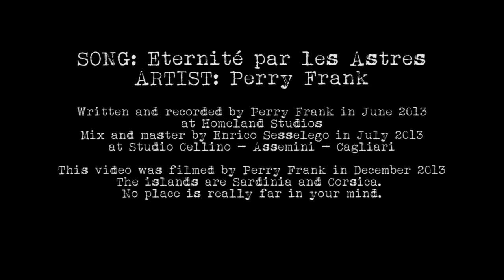PERRY FRANK - Eternité par les Astres | Ambient Music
SONG: Eternité par les Astres
ARTIST: Perry Frank
ALBUM: Soundscape Box I (2014)

Perry Frank: guitars, keyboards, organ, strings, sounds and visions

Song written, performed and recorded by Perry Frank in June 2013
Master and mix by Enrico Sesselego - Cellino Studios - Assemini - July 2013
For info about Enrico Sesselego:

The video was filmed by Perry Frank, taken from the flights Cagliari-Barcelona / Barcelona-Cagliari.
The islands are Sardinia (up) and Corsica (down) and reverse.

L'Eternité par les astres è un opera scritta da Louis Auguste Blanqui nel 1872
Nell'opera Blanqui analizza la possibilità dell'esistenza di dimensioni parallele infinite che necessariamente portano all'idea di infiniti nostri doppi che ripeteranno o varieranno i nostri gesti. Questi temi, che saranno cari a Borges, o a Escher, per certi versi appartengono anche agli aspetti più teorici della fantascienza. Lo stesso tipo di riflessione però considerato nella diacronia e non nella sincronia porta verso i concetti di eterno ritorno di Nietzsche.
« Ogni astro, qualunque astro esiste un numero infinito di volte nel tempo e nello spazio, non in una soltanto delle sue forme, ma così com' è in ognuno dei momenti della sua esistenza, dalla nascita alla morte. E tutti gli esseri sparsi sulla sua superficie, grandi e piccoli, vivi o inanimati, condividono il privilegio di questa perennità. La terra è uno degli astri. Ogni essere umano è dunque eterno, in ognuno dei momenti della sua esistenza. Quello che io ho scritto in questo momento nella mia cella, l' ho scritto e lo scriverò per l' eternità, sullo stesso tavolo, con la stessa penna, vestito degli stessi abiti, in circostanze uguali. Tutte queste terre sprofondano, una dopo l' altra, nelle fiamme che le rinnovano, per rinascere e sprofondare ancora, scorrimento monotono di una clessidra che si gira e si svuota eternamente da sola. »